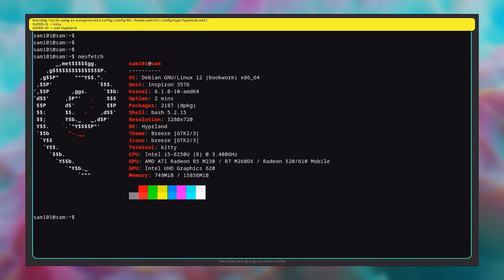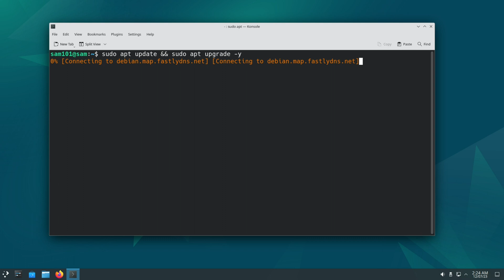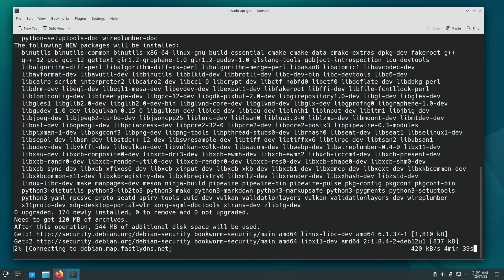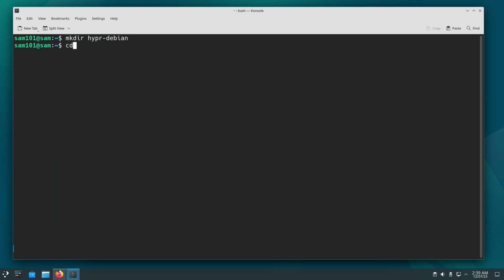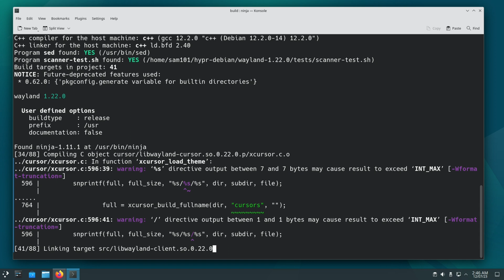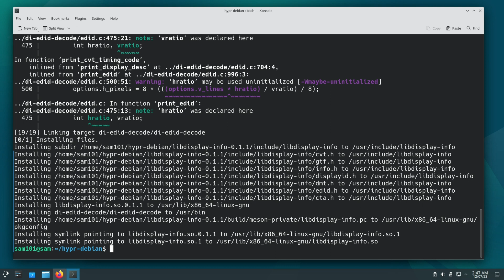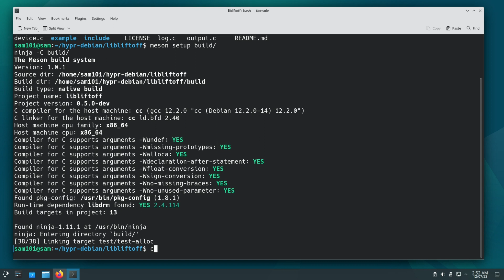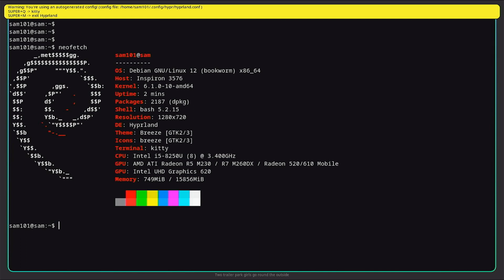Debian 12 with Hyprland: Step-by-Step Guide to Install Hyprland on Debian 12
In this comprehensive video tutorial, we dive deep into the installation process of Hyprland (the tailing window manager) on Debian 12 Linux. Hyprland is still in beta and will require you to compile stuff from source to make it work on Debian 12 Linux.

In this video, I'll walk you through the step-by-step process of installing Hyprland v0.24.1 on Debian 12 Bookworm. Please note that Hyprland will not work under a VM and will give you a black screen, so my suggestion is that you run it on real hardware.

Please watch my video carefully otherwise you might make mistakes.

Latest Video on this topic:-
👉 Hypr-Debian [ Hyprland for Debian 12 Linux ]

Debian 12

There is no official support for Nvidia. Unfortunately, their drivers are so messy, and their products so random, that it’s impossible for us to help if these instructions don’t work fully.

Every card seems to be random, and might work perfectly, or not work at all.
Chapters
0:00 Demo
1:31 Debian 12
5:53 preparation
7:50 Gathering files
10:35 Building from source
12:38 libliftoff
15:17 Hyprland installation

If you guys like my work, then please like, share, subscribe, and hit the bell icon for further notification from the Sam Arcade YouTube channel, and don't forget to leave a comment.